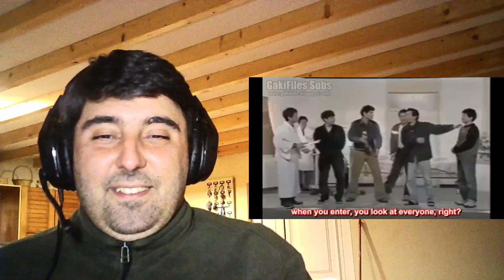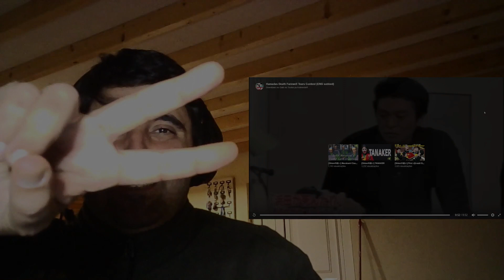Gaki No Tsukai - Hamada's Death Farewell (reaction by GC)